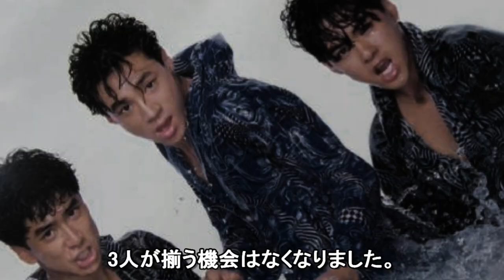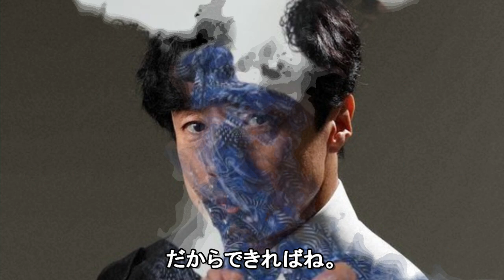植草克秀が匂わせた「少年隊」再結成の真相に衝撃が走る…錦織一清を含む二人との格差逆転の現在、東山へのメッセージが…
まとめ芸能報道局をご覧いただきありがとうございます。
ここでは、有名人・芸能人の結婚、離婚、破局、闘病、窮地からの脱却、感動の秘話などをご紹介していきます。